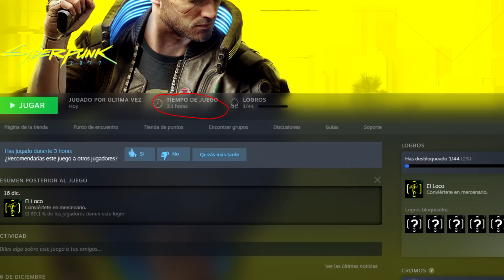Es tan MALO el Cyberpunk2077? (Review y Curiosidades)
Salu2